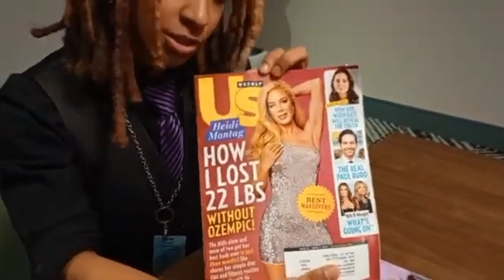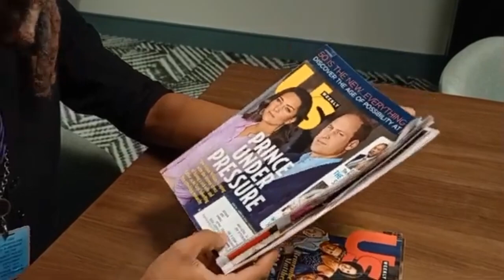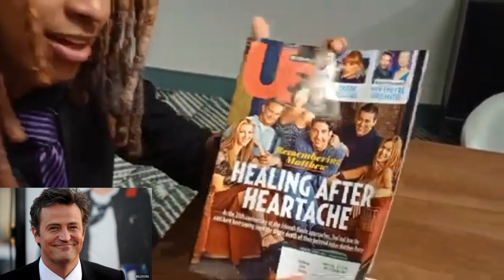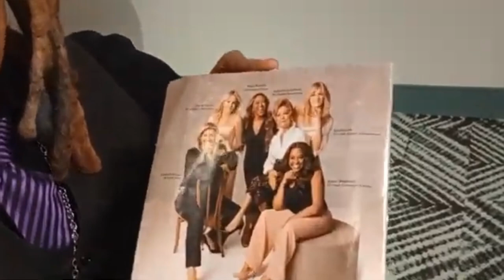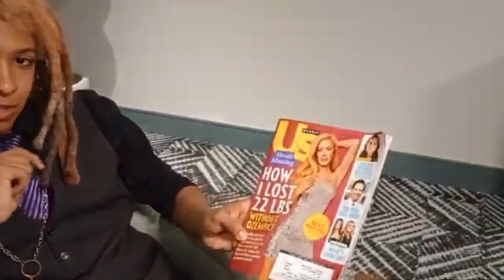Heidi Montag loses 22lbs WITHOUT OZEMPIC⁉️